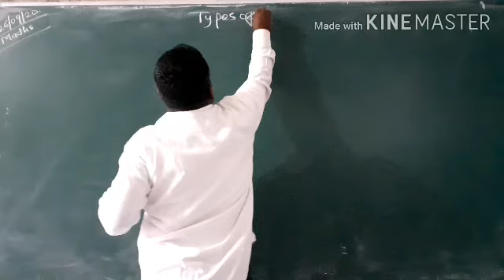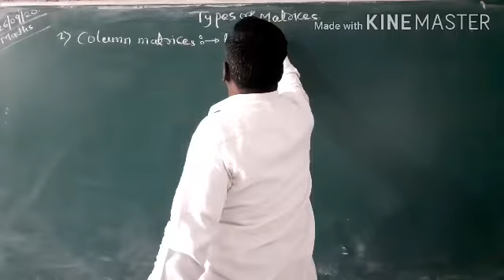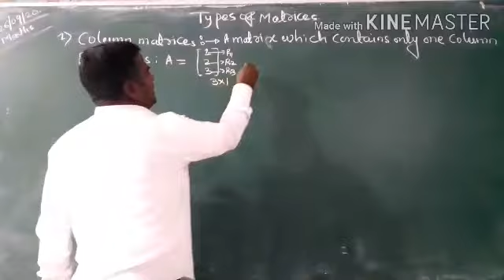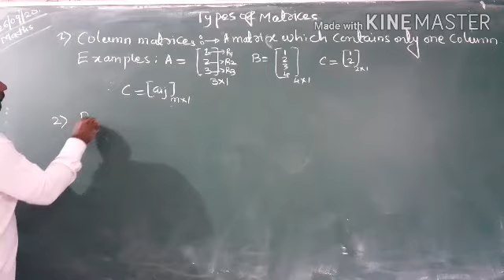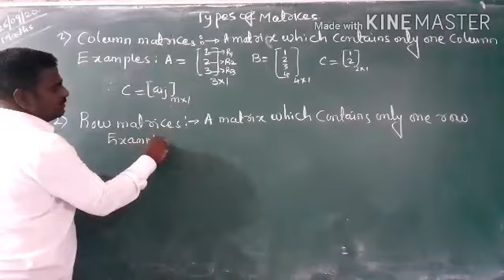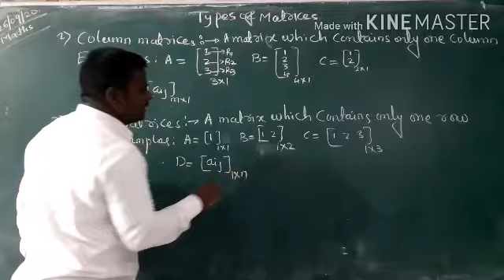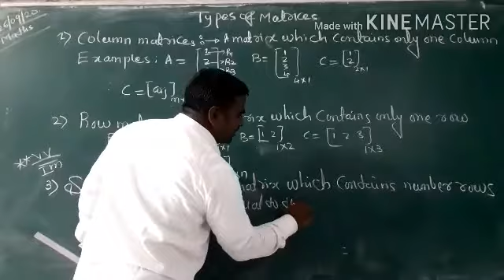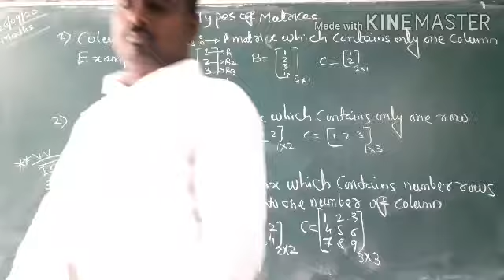26 September 2020